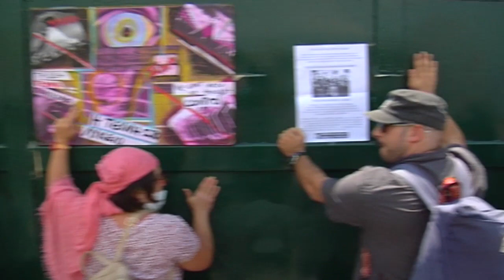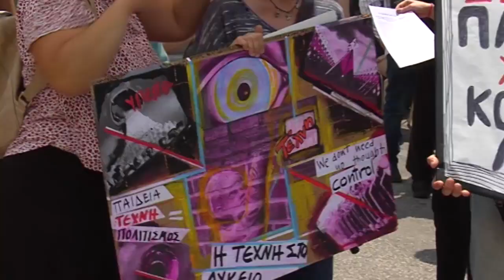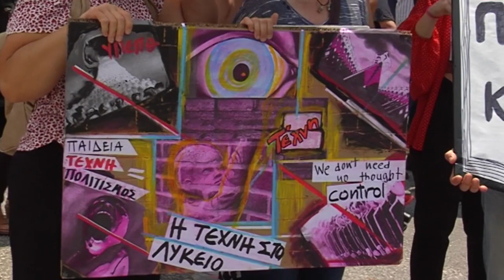ΚΙΝΗΤΟΠΟΙΗΣΗ ΣΤΟ ΥΠΟΥΡΓΕΙΟ ΠΑΙΔΕΙΑΣ ΓΙΑ ΤΑ ΩΡΟΛΟΓΙΑ ΠΡΟΓΡΑΜΜΑΤΑ